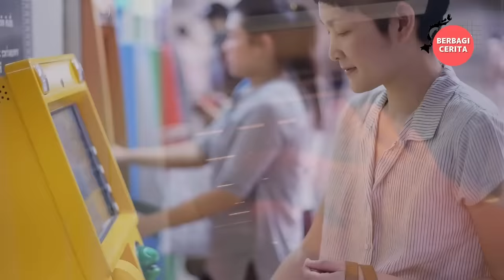Seperti Apa Kebiasaan Orang Vietnam Yang paling Aneh & Mengejutkan, Apa Yang Harus Diwaspadai Turis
Video ini membahas tentang kebiasaan orang Vietnam yang paling aneh dan mengejutkan bagi turis yang berkunjung ke negara tersebut. Ada beberapa hal yang harus diwaspadai, seperti kebiasaan makan dengan menggunakan tangan, penggunaan obat-obatan terlarang, dan juga aksi penipuan yang dapat terjadi di sekitar area wisata. Namun, ada juga hal yang tidak boleh dilakukan antara lain seperti menggauli wanita Vietnam, memberikan uang dengan cara yang kasar atau sembarangan, dan memotret orang Vietnam tanpa ijin. Video ini memberikan panduan bagi turis yang hendak berkunjung ke Vietnam agar dapat menghormati kebiasaan dan budaya setempat.

Hallo Teman-teman, selamat datang di Channel Berbagi Cerita, Channel ini berbagi tentang berbagai informasi berbagai hal yang ada di seluruh dunia, seperti kejadian alam, kejadian unik, misteri kejadian alam, masakan dari berbagai negara, kejadian yang tertangkap kamera dan info unik dari berbagai negara.

selamat menonton.